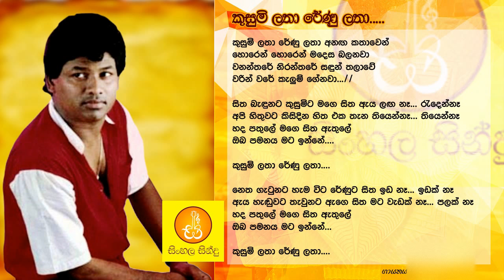Kusumi Latha Renu Latha - Greshan Jayamaha (කුසුමි ලතා රේණු ලතා - ග්‍රේෂන් ජයමහ)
Song - Kusumi Latha Renu Latha
Artist - Greshan jayamaha